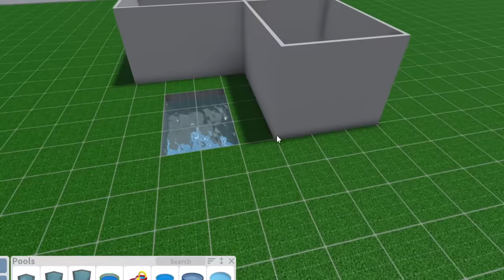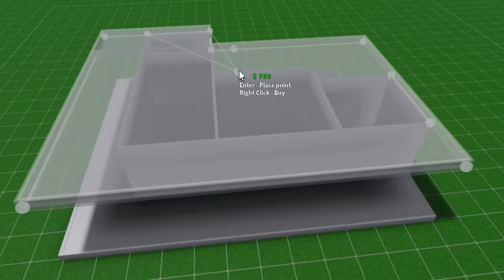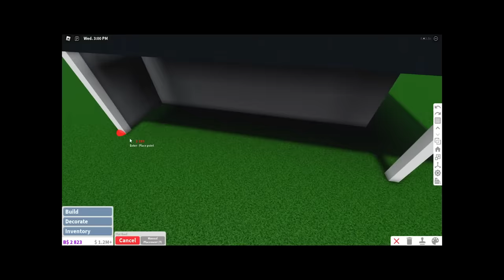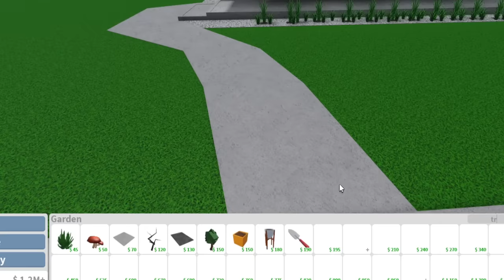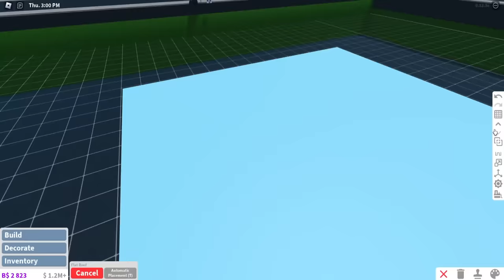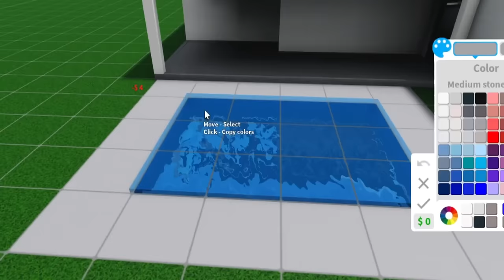building a BLOXBURG HOUSE WITH THE CHEAPEST ITEMS ONLY...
so it has been many long years since I've tackled this bloxburg build challenge... and with new features and items out since then. umm why not try it again!

Monday - building a house with cheapest items only part 3 (Done!)
Tuesday - something in bloxburg heh
Wednesday - to be determined!

🔺Note🔺
This schedule is NOT 100% ACCURATE AND will be changed a lot throughout the week! It's just an idea of what to potentially expect...